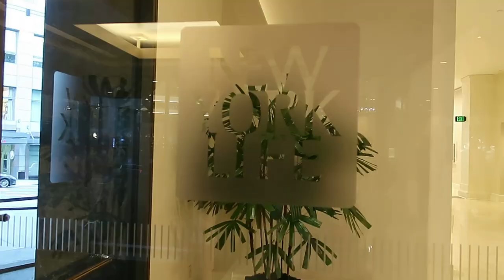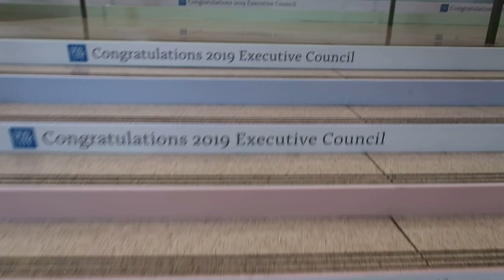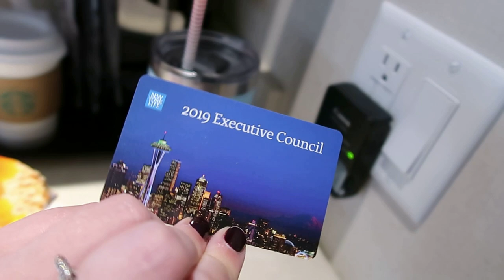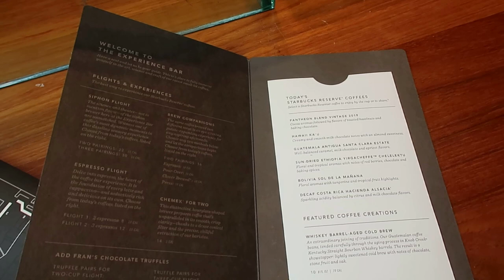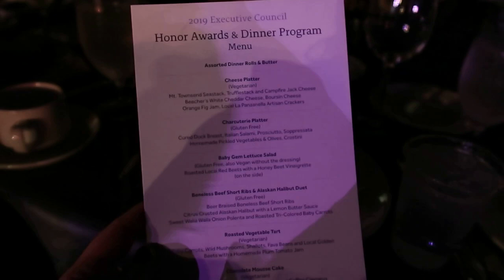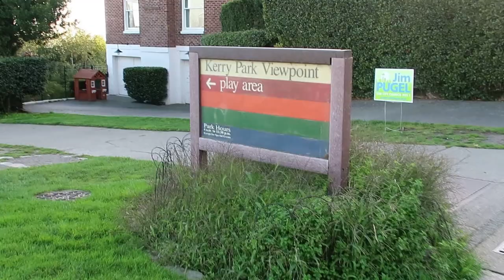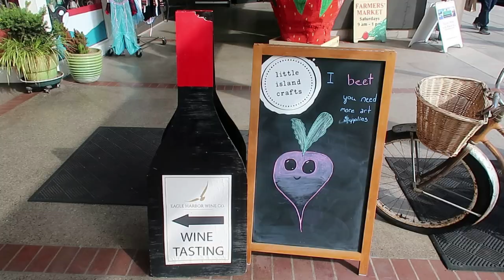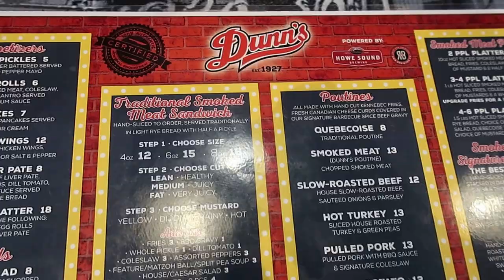Seattle & Vancouver Vacation Vlog | Weekly Vlog #39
In this video, I vlog during my vacation to Seattle and Vancouver. We traveled to Seattle as part of an incentive trip for my boyfriends work performance. I also explored a ton of the city on my own! We then drove up to Vancouver and spent a few days there!

►What I'm About:
I am a twenty something Texas planner girl living in NYC!
My mission is to inspire you to achieve your unique goals through planning and organization.